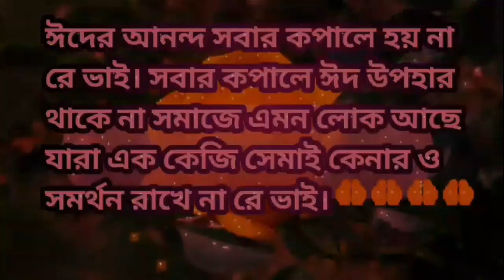SR SHOJIB HD 22/4/2023